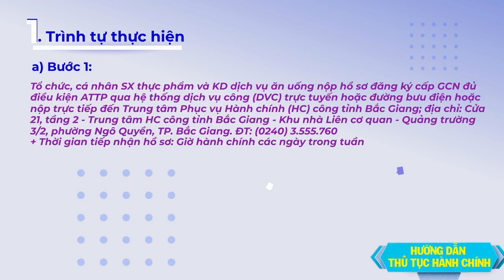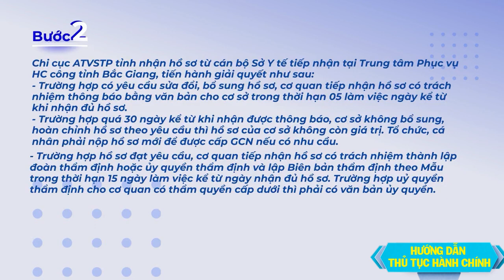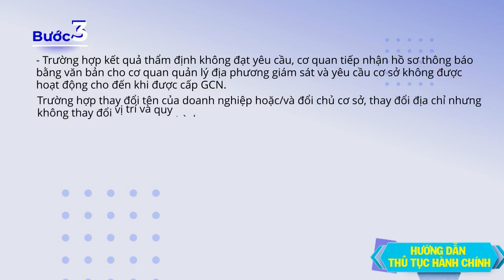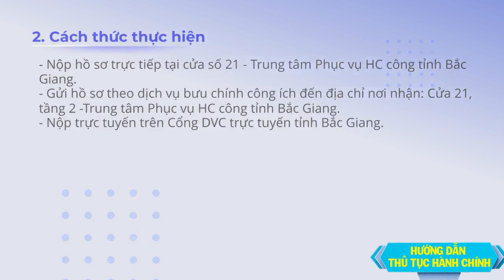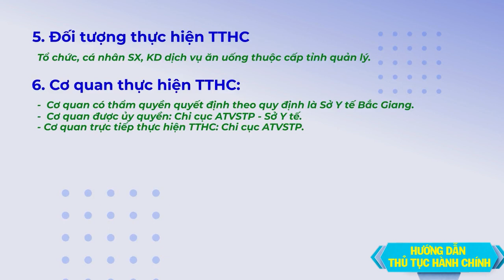Cấp GCN cơ sở đủ điều kiện ATTP đối với cơ sở sản xuất thực phẩm